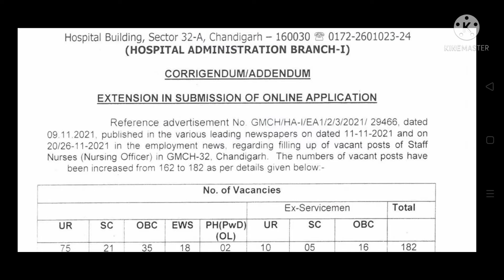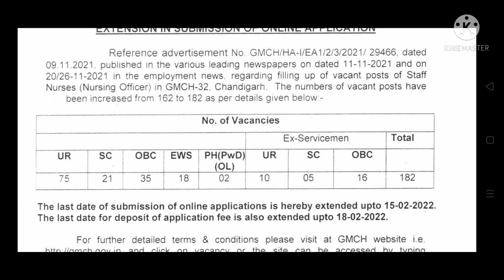GMCH CHANDIGARH|| NURSING OFFICER|| FORM DATE EXTEND|| POST INCREASE OF GMCH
Post of gmch chandigarh nursing officer, increase post of nursing officer of gmch, gmch ki kese tayari kare, syllabus of gmch, previous paper of gmch , form date extend of gmch nursing officer